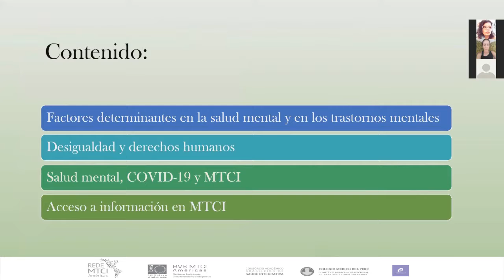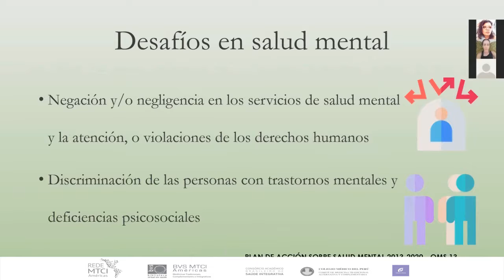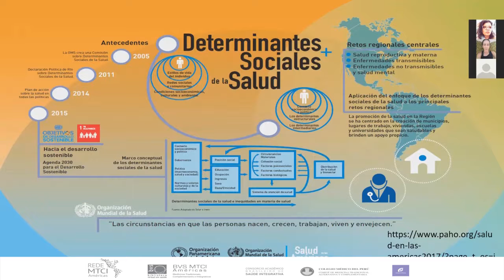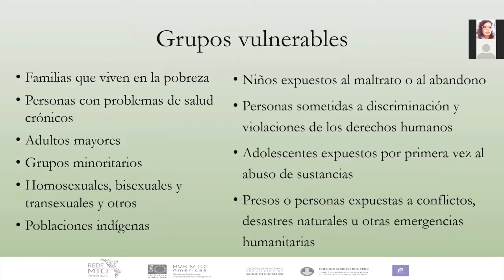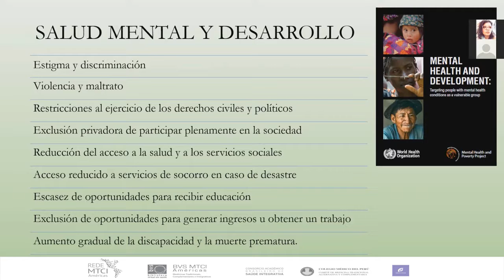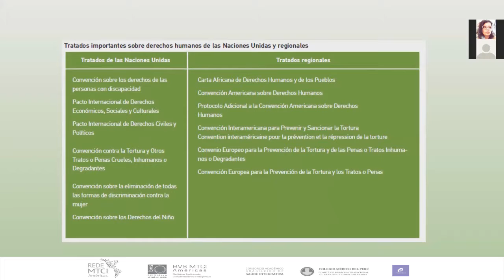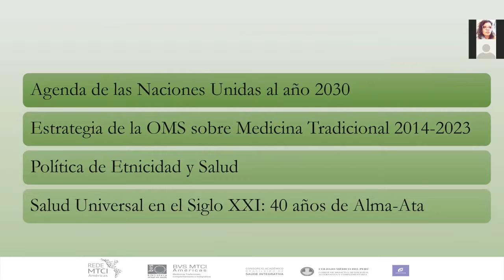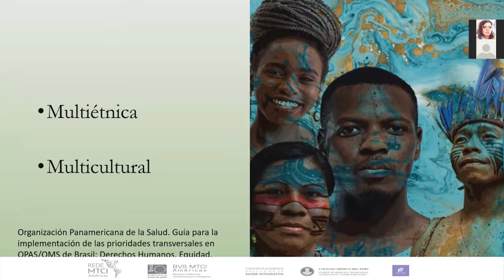13.1 Contribuições das MTCI para a saúde mental